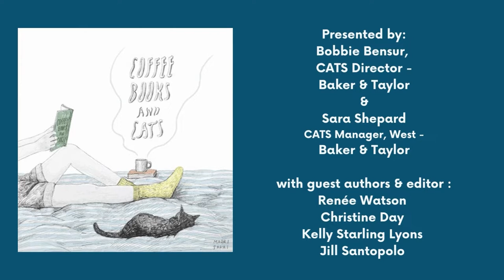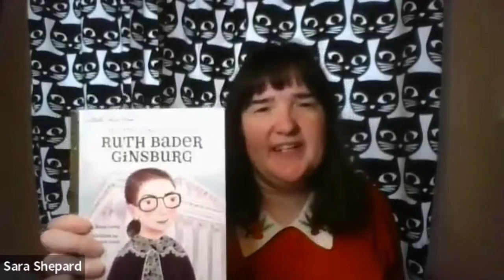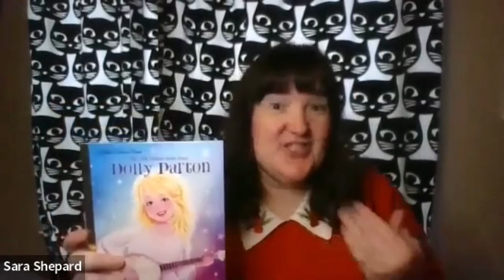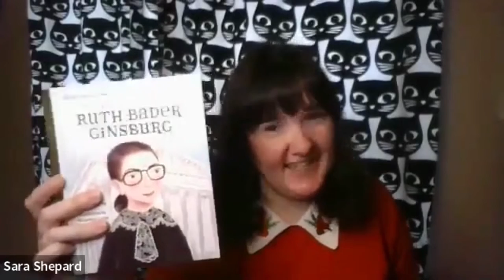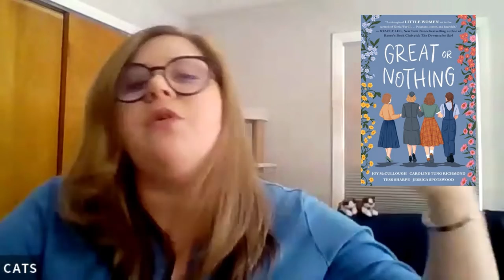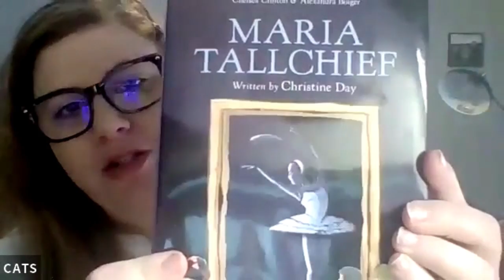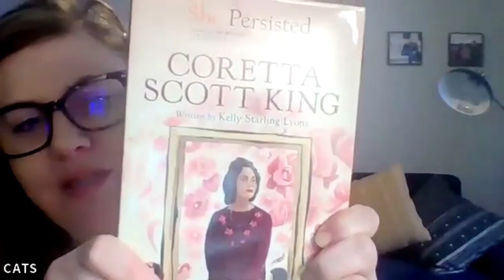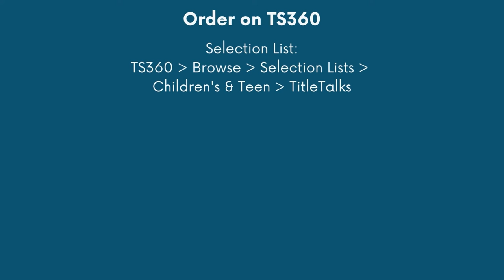Baker & Taylor CATS Women's History Month Coffee Break March 2022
Celebrate Women's History Month with the CATS and authors/an editor of the She Persisted series! Books talked about include:
The Princess and the Pony by Kate Beaton
My Little Golden Book About Ruth Bader Ginsburg by Shana Corey, illustrated by Margeaux Lucas
My Little Golden Book About Dolly Parton by Deborah Hopkinson, illustrated by Monique Dong
Girls Who Green the World: Thirty-Four Rebel Women Out to Save our Planet by Diana Kapp, illustrated by Ana Jarén
Great or Nothing by Joy McCullough, Caroline Tung Richmond, Tess Sharpe and Jessica Spotswood
Christie and Agatha's Detective Agency series by Pip Murphy, illustrated by Roberta Tedeschi

Editor Jill Santopolo in conversation with authors Kelly Starling Lyons, Renée Watson and Christine Day of the She Persisted series.